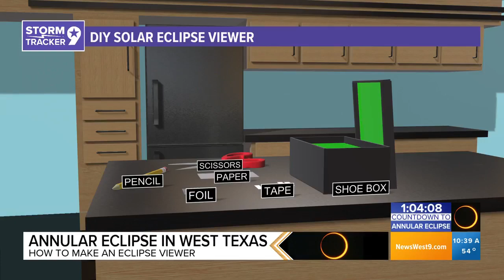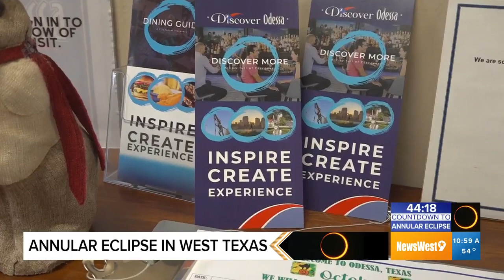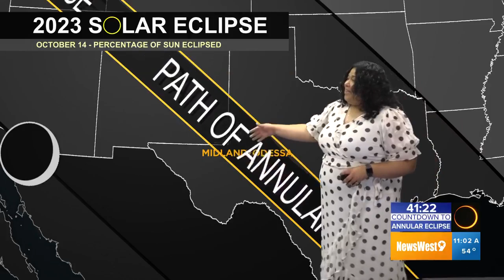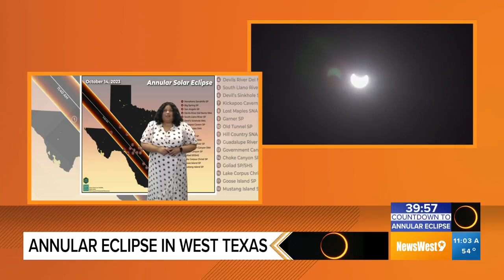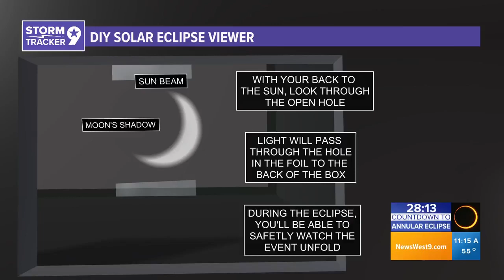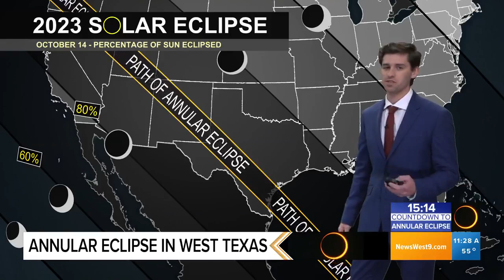Watch The Annular Solar Eclipse LIVE!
The Time Is Finally Here! The Out Of This World Annular Eclipse Is Upon Us!